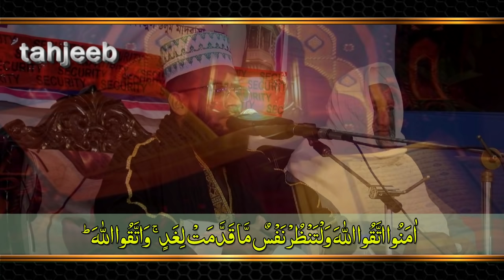Bangla Waz 2018 Rezaul Karim Khan ষড়যন্ত্র কবলে “আল-ইসলাম” । অতীত ও বর্তমান ষড়যন্ত্রে মিল পাওয়া যায়